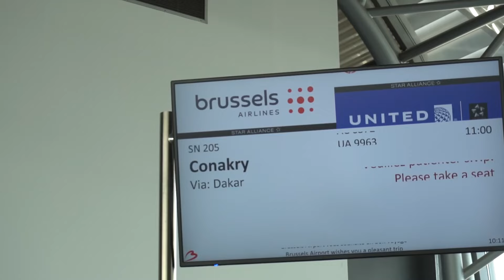Alexandra vlogt voor BRS in Senegal